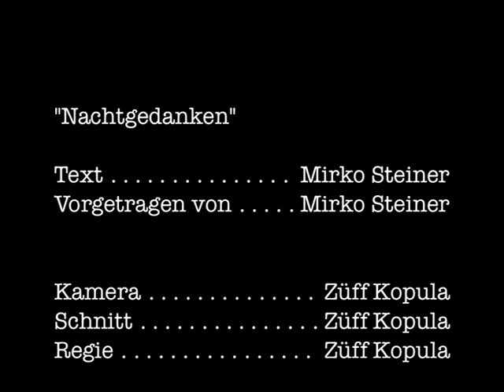Mirkos Küchenzeilen #36: Nachtgedanken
"Nachtgedanken"

"Ich habe mir nie vorgenommen, zu schreiben. Ich habe damit angefangen, als ich mir nicht anders zu helfen wusste."
(Herta Müller)

Eine Art (therapeutischer) Wochenrückblick ...

WAS BISHER GESCHAH:

Mirkos Küchenzeilen #1:     Das Tor
Mirkos Küchenzeilen #2:     Little Red Rooster
Mirkos Küchenzeilen #3:     Quadrate
Mirkos Küchenzeilen #4:     Juni im Dezember [feat. Rich Schwab]
Mirkos Küchenzeilen #11:   Dousend Johr [feat. Rich Schwab]
Mirkos Küchenzeilen #12:   Verbotene Frucht
Mirkos Küchenzeilen #13:   Zuschauerpost oder: Ein offener Brief an die NDR Talk Show
Mirkos Küchenzeilen #20:   Ein Pflasterstein, der war einmal [Joachim Ringelnatz]
Mirkos Küchenzeilen #21:   Silberfische sind nix wert [feat. Die Wohnzimmertouristen]
Mirkos Küchenzeilen #22:   2.36
Mirkos Küchenzeilen #23:   5 vor 12 [feat. Jan Krug]
Mirkos Küchenzeilen #24:   Jazz [feat. Jan Krug]
Mirkos Küchenzeilen #25:   Zuschauerpost II oder: Ein offener Brief an die Tagesschau
Mirkos Küchenzeilen #26:   Mundgerecht
Mirkos Küchenzeilen #27:   Letzte Ruhe
Mirkos Küchenzeilen #28:   Gratwanderungen III [feat. Elisabeth Pleß]
Mirkos Küchenzeilen #29:   Wenn ick schon hör': Nackttänzerin! [feat. Uwe Kliemann]
Mirkos Küchenzeilen #30:   Die
Mirkos Küchenzeilen #31:   Kleiner Bruder
Mirkos Küchenzeilen #32:   Du willst bei Fachgenossen gelten ... [feat. Rolf Fuhrmann]
Mirkos Küchenzeilen #33:   Esel & Laien [feat. Frank Lußem]
Mirkos Küchenzeilen #34:   Das Kleid [feat. Marion Radtke]
Mirkos Küchenzeilen #35:   Traci & me oder: Männerphantasien (Eighties Edition)

Storyline:

25. Mai 2000 ... allererste Lesung im Abtei Gymnasium Brauweiler

25. Mai 2015 ... allererstes Video auf YouTube

25. Mai 2016 ... allererster Auftritt bei "Wetten, dass..?"

(Nee ... Moment mal ... irgendwas stimmt hier nicht ... hmmm ...?!)

Fangen wir noch mal von vorne an:

Am 25. Mai 2000 lese ich erstmals ... seit der Grundschule ... wieder öffentlich etwas vor ... etwas Eigenes ... Gereimtes!

Nein ... nicht, weil ich reich und berühmt werden wollte ... iwo(!) ... weil ich SIE wollte: ... Sonja(!) ... meine inzwischen erste und einzige Ehefrau (ein Wort, das ich seinerzeit noch nicht mal buchstabieren konnte) ... und Mutter meiner Tochter (tja, life is funny ...)!

Ich hatte sie damals ... nach der gemeinsamen Schulzeit ... aus den Augen verloren ... fünf Jahre lang(!) ... da ruft man dann nicht an ... da schreibt man keine Postkarte ... (sie könnte ja verliebt, verlobt, verheiratet sein!) ... nein ... da macht man(n) ... eine Lesung(!) ... und wirft der Ausersehenen ... ganz unverfänglich ... einen Flyer in den Briefkasten ... um sie ... wenn sie schon nicht kommt ... zumindest zu beeindrucken ... dachte ich mir so ... damals ... nicht ganz nüchtern ... (ja, Freud hätte sicher seine Freude an mir gehabt!) ... naja ... die Lesung war ein Erfolg ... in jeder Hinsicht!

Heute ... 15 Jahre später:

"Mirkos Küchenzeilen" sind ... ganz nüchtern betrachtet ... wieder eine Schnapsidee!

Für ein paar Wochen senden Lyrikfreunde Lyrikfreunden gereimte Grüße aus der Küche ... aus MEINER Küche(!) ... serviert wird das Ganze dann auf YouTube ... auf MEINEM YouTube-Kanal(!) ... es gibt dazu Untertitel als Beilage ... wenn man möchte ... sogar Nachschlag(!) ... und alles geht aufs Haus! ... (sind ja größtenteils auch MEINE ... Reime)

Den Grund DAFÜR ... verrat ich vielleicht ... in 15 Jahren ...

Alla hopp,
Mirko

PS:
"Nachtgedanken" war nur der sechsunddreißigste Gang ... Fortsetzung folgt ...

Wer (keine) UNTERTITEL sehen möchte, kann diese ganz einfach in der Symbolleiste unterhalb des Videos (de)aktivieren: viertes Icon von rechts anklicken.

PPS:
Begeisterte ... Verstörte ... Widerspenstige ... Heiratswillige ... können Lust und Frust dort loswerden:

Die Küche hat durchgängig geöffnet.